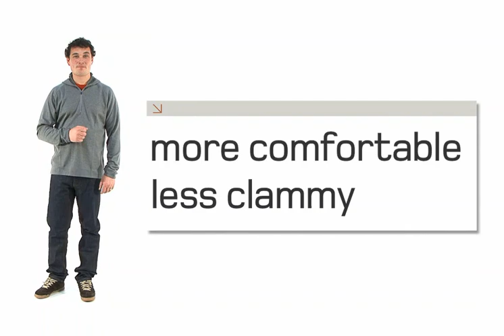Icebreaker Merino Clothing - Breathable Base Layers & Activewear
Icebreaker Merino fabric breathes like nobody's business and is the optimal activewear clothing & choice for high output activity.